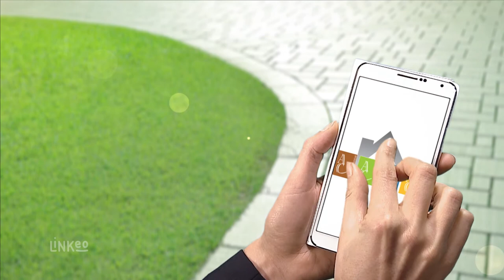EURL AVENIR CONSTRUCTIONS : Promoteur Immobilier à Riom 63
En tant que promoteur, nous vous proposons des logements neufs pour de l'habitation principale ou de l'investissement locatif.
Nous pouvons également réhabiliter des immeubles et bâtiments déjà en place afin qu’ils puissent répondre aux besoins de confort des futurs locataires.